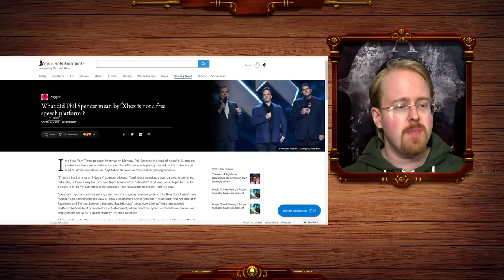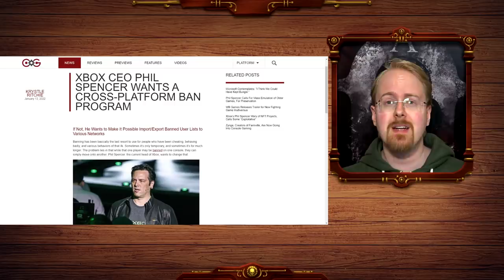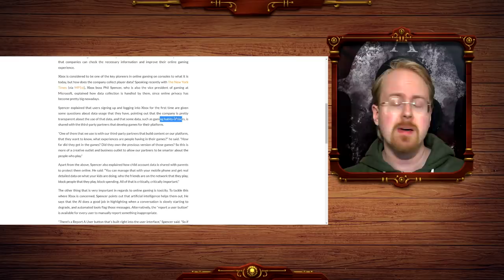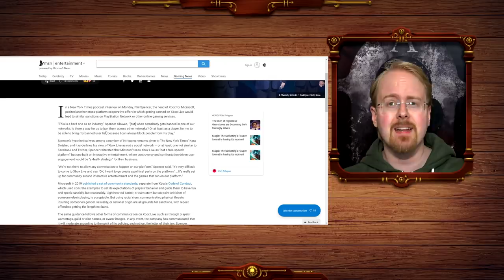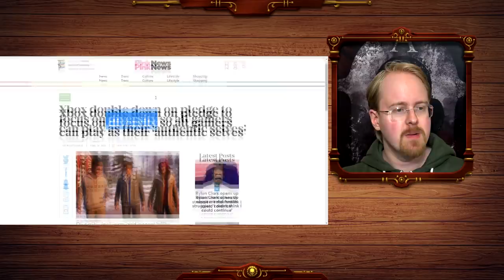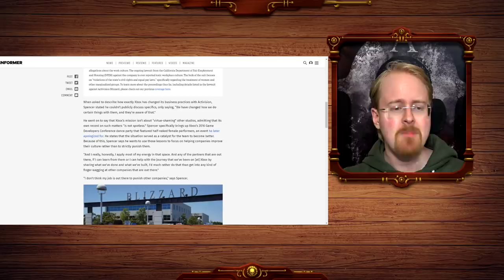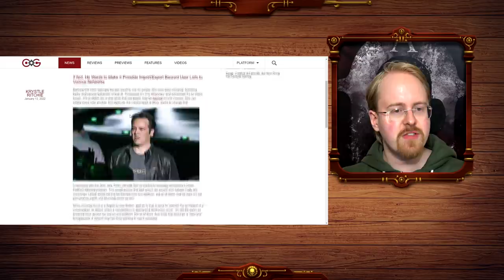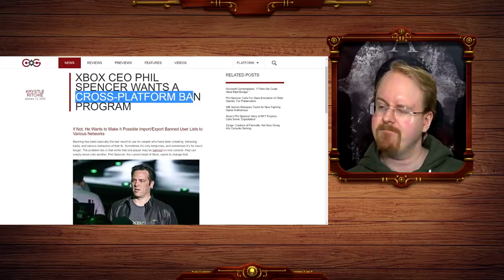Phil Spencer Wants Cross Platform Ban But It's NOT Xbox Place To "Virtue Shame" Activision Blizzard?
The cross platform ban things is the smokescreen, phil spencer is motivated by power and greed and will toss out the virtue signal to appease the petty wokist tyrants but in the end it's all about gathering more data and more money